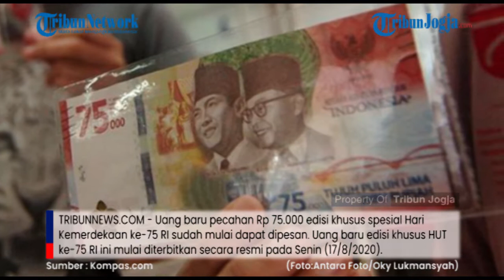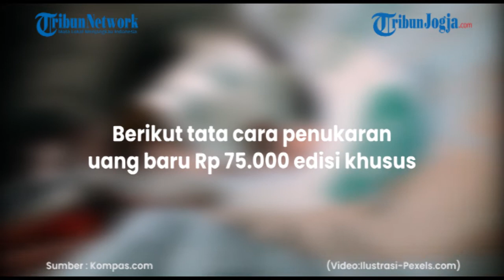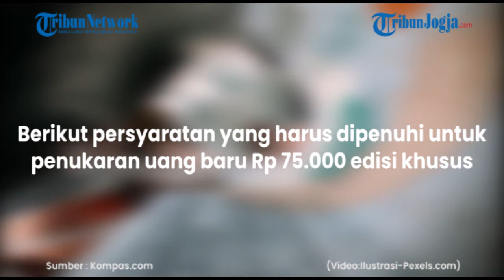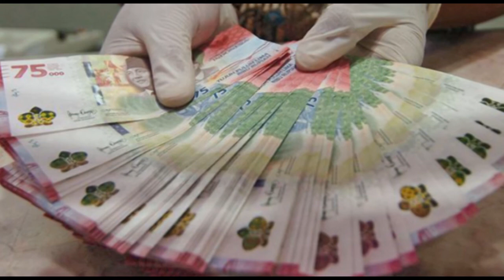Cara Menukar Uang Baru Rp 75.000 Edisi Khusus di BI dan Bank Umum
TRIBUNNEWS.COM - Uang baru pecahan Rp 75.000 edisi khusus spesial Hari Kemerdekaan ke-75 RI

sudah mulai dapat dipesan.

Uang baru edisi khusus HUT ke-75 RI ini mulai diterbitkan secara resmi pada Senin (17/8/2020).

Penukaran uang baru pecahan Rp 75 ribu edisi khusus HUT ke-75 RI tidak hanya dapat dilakukan di

Bank Indonesia.

Uang baru pecahan Rp 75 ribu edisi khusus HUT ke-75 RI bisa Anda tukarkan melalui bank-bank umum

yang telah ditunjuk oleh BI.

Bank umum yang ditunjuk BI yakni Mandiri, BNI, BRI, BCA dan CIMB Niaga.

Dikutip dari Siaran Pers Bank Indonesia, alasan BI memilih kelima bank ini dikarenakan kelimanya

memiliki jaringan kantor cabang di seluruh wilayah Indonesia, sehingga jangkauan layanan

penukaran UPK 75 Tahun RI kepada masyarakat diharapkan dapat lebih luas dan merata.